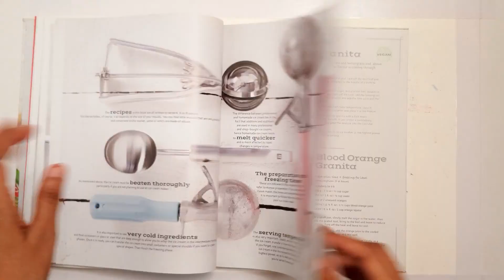Painting ice cream with Maped aqua color pencils 🎨STILL LIFE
Painting fruit popsicle ice cream with watercolors and Maped aqua water soluble color pencils.

📌 Materials:
* Watercolors
* Maped aqua color pencils